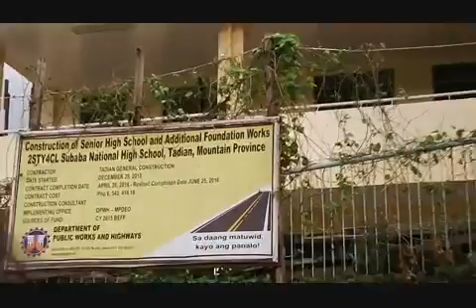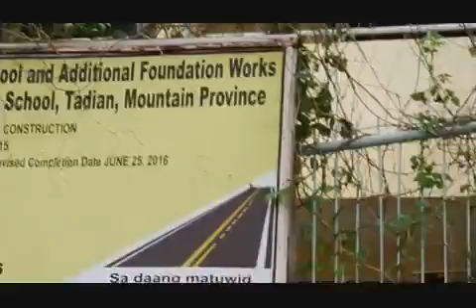XRCP North Loop 2016 Touch Down sa Tadian Town from Sagada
After ng epic na rough road ride from Sagada, nakarating din kami ng Tadian. Akala namin tapos na ansaya pa namin dyan. Pero nagkamali kami kasi from Tadian grabe rin ang hirap ng daanan. So much for daang matuwid! Litsi!